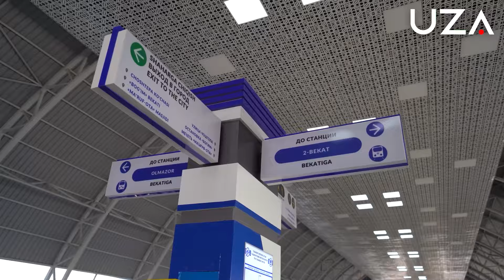2026-yilgacha Toshkent metropoliteniga 104ta metro vagonlari olib kelinadi.